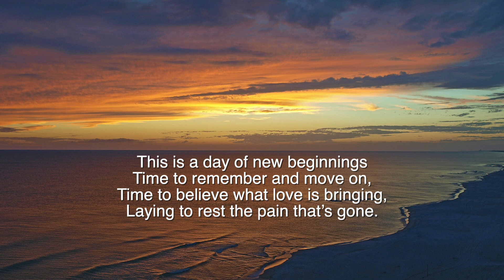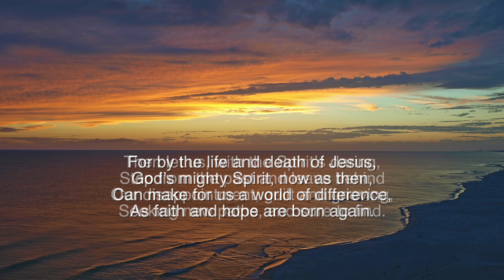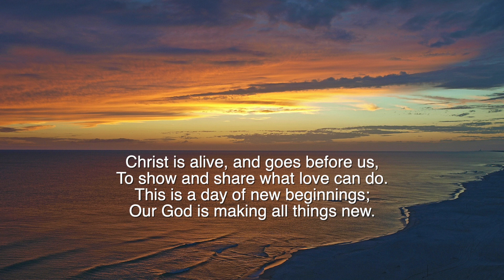Prayerful Meditation - January 3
Open your heart and spirit and take a breath as you join us in tonight’s meditation led by Rev Barbara.